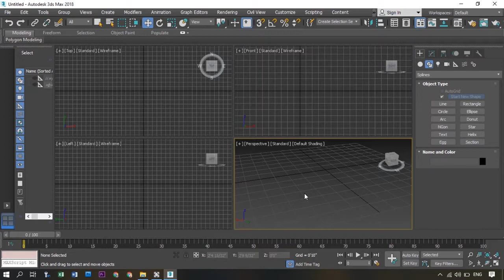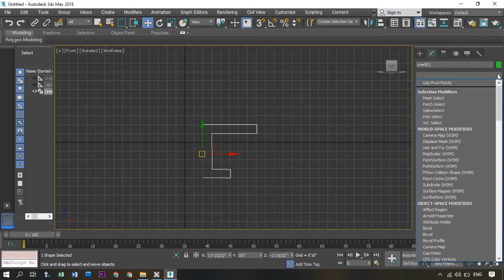How to make round table in quick and easiest way || Center table in 3dsMAX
HELLO EVERYONE!
In this video, I will be showing you how to make a round table in the quick and easiest way in 3ds max..
I hope you will find this video helpful.